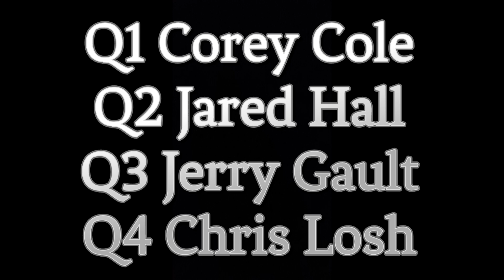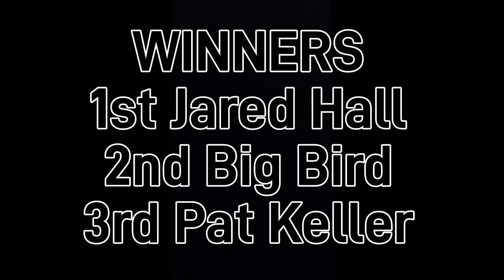FALL CLASSIC SERIES at COUNTYLINE RACEWAY! 360 Sprint! A-Main! Rd 5! Jared Hall takes the Win 🏆!